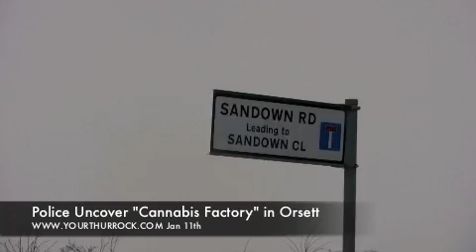"Cannabis Factory" in Orsett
Neighbours report a burglary, police discover a 'Cannabis Factory"